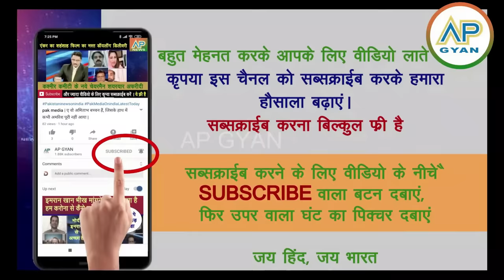Iran ne Pakistan ko boori tarah phansaya America me dekh pakistani shocked pak media